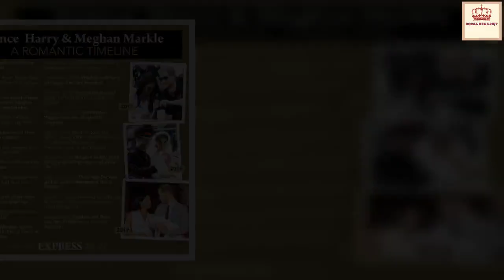FUTURE! Queen lost 'invaluable' weapon to protect monarchy's future with Meghan&Harry departure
Welcome to royal news channel 24-7, I hope you enjoy the video.